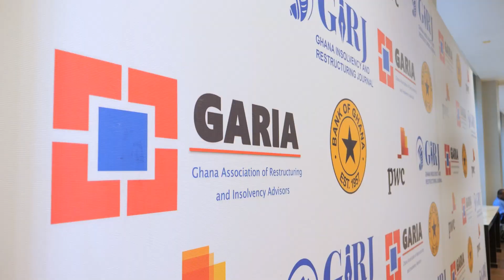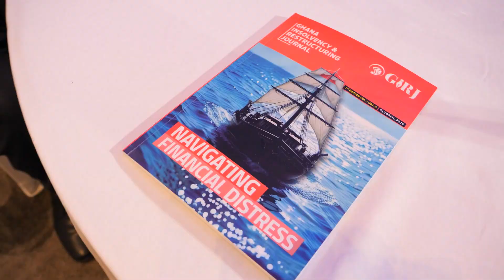Ghana Insolvency and Restructuring Journal (GIRJ) - 2nd Edition Launch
Ghana Insolvency and Restructuring Journal (GIRJ)